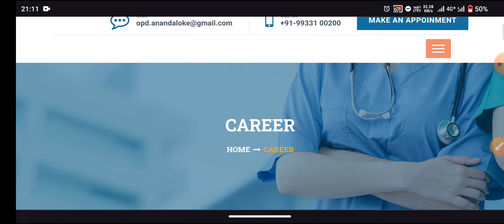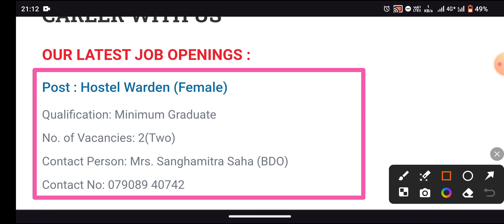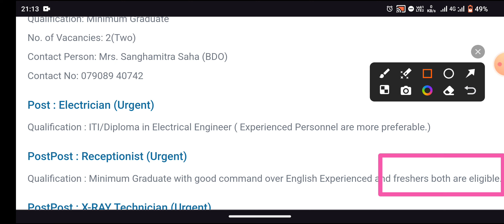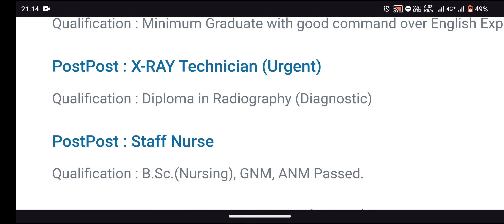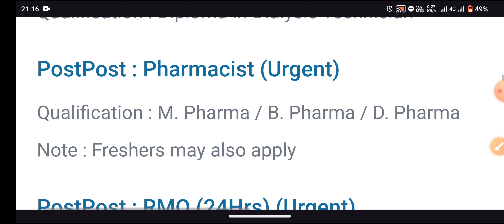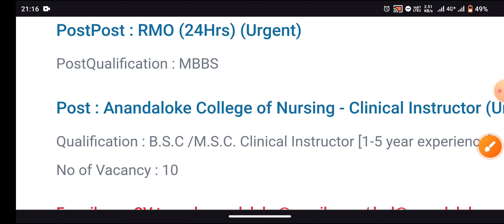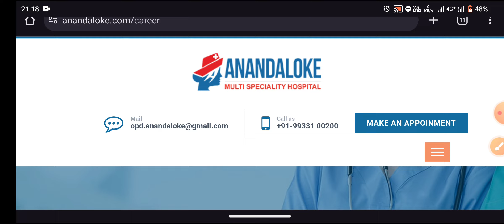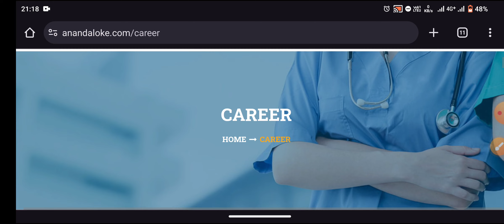Anandaloke hospital recruitment | how to get a nurse job? | Staff nurse job apply online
About Us. Anandalok Hospital is a 116 bedded multi specialty tertiary care premier hospital in Raniganj (Burdwan), West Bengal.It is a blend of the old world values of integrity and honesty along with modern thechnology and medical secience.

hospital recruitment 2022
hospital recruitment
hospital job vacancy
hospital job
hospital recruitment 2023
hospital jobs
new recruitment
private hospital job in kolkata
hospital
private hospital job
bp poddar hospital recruitment
esi hospital recruitment 2023
hospital vacancy 2022
anandalok hospital
government hospital recruitment 2023
anandaloke hospital recruitment
private hospital job vacancy

central government nursing officer recruitment 2024
nvs staff nurse recruitment 2024
staff nurse vacancy
fortis hospital job recruitment 2024
durgapur job vacancy
amri hospital nurse jobs
amri hospitals
amri hospital
amri hospital kolkata
staff nurse vacancy
staff nurse
nurse jobs
amri hospital news
b.sc and gnm job in kolkata hospital
hospital job vacancy
kolkata staff nurse jobs
wb govt nurse job
nurse jobs in gnm
hospital
staff nurse salary
nurse jobs in b.sc
amri hospital staff nurse requirement
amri hospital saltlake
staff nurse vacancy in kolkata
hospital job
amri hospital bhubaneswar
hospital recruitment
amri hospital
hospital job vacancy#nurse jobs
hospital job
private hospital job
amri hospital job recruitment 2023
hospital job vacancy 2023
amri hospital kolkata
amri hospitals
private hospital job vacancy 2023
amri hospital job
amri hospital jobs
apollo hospital job
hospital recruitment 2023
delhi private hospital job